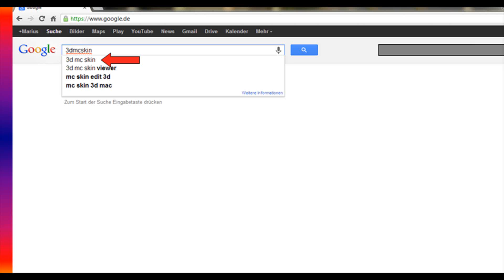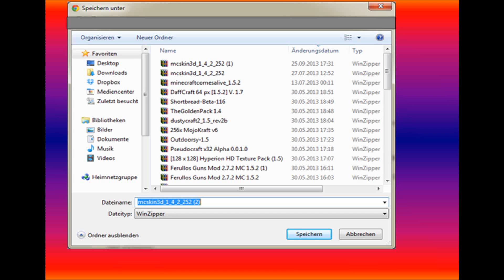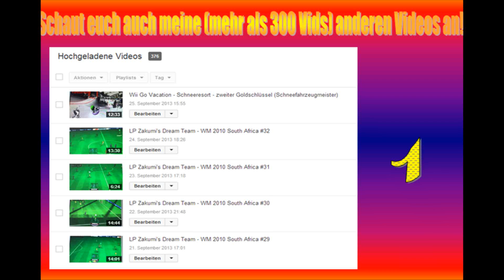Wie erstellt man eine Skin in Minecraft?! - TT-TuToRiAlTiMe [HD]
"TT-TuToRiAlTiMe" ist eine von mir ausgedachte Reihe, in der ich über bestimmte Dinge Tutorials mache!
Bei einem Daumen nach unten bitte erklären, wieso ihr es schlecht bewertet habt!
Für Kritik und Tipps für mich stehe ich jederzeit zur Verfügung, also ab in die Comments!
Danke!